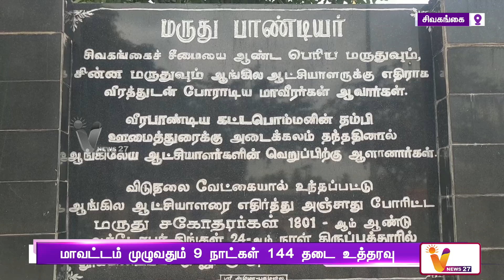மாவட்டம் முழுவதும் 9 நாட்கள் 144 தடை உத்தரவு | Sivaganga | 144 Ban | Tirupathur